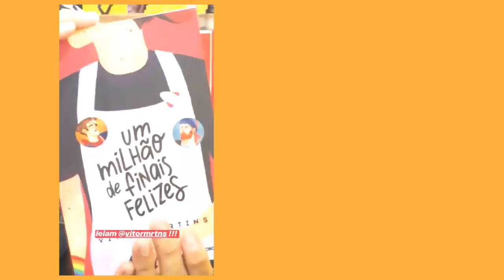COMO FOI A BIENAL DO LIVRO DE SÃO PAULO?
Sobre a Bienal do Livro de São Paulo 2018, viemos trazer nossas impressões. Esperamos que gostem!

Compre qualquer livro desejado na Amazon através do nosso

🖊 Se quiser compartilhar amor com a gente:

Elefante Literário
Caixa Postal 1503
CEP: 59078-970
Natal/RN

MÚSICA DE ABERTURA:
Battez-vous - Brigitte